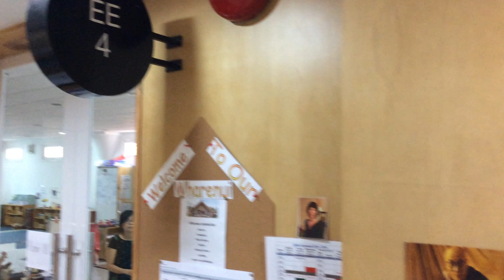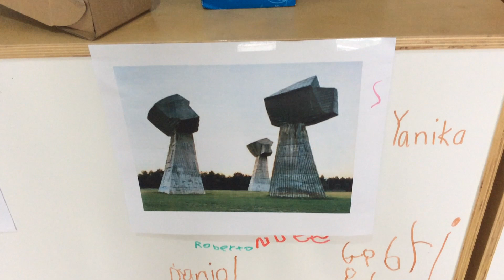Learning 180 Episode 2 - EE4 Not a Box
Learning 180 tells stories of the learning happening at ISHCMC.